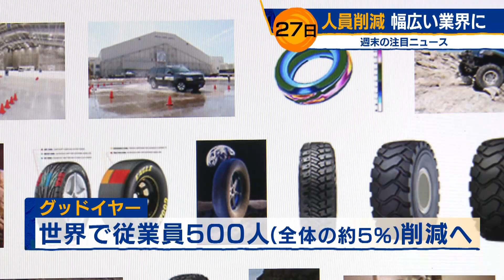人員削減 幅広い業界に【モーサテ】（2023年1月30日）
アメリカのタイヤ大手グッドイヤーは27日、世界の従業員のおよそ５％にあたる500人を削減すると発表しました。インフレによるコスト増加やヨーロッパ・中東・アフリカで2022年10月から12月期の需要が１年前から12％減少したことなどが影響しました。また玩具大手ハズブロも世界の従業員のおよそ15％にあたる1,000人を削減すると発表しました。同時に発表した2022年10月から12月期の決算見通しでは、売上高が17％減少するとしています。